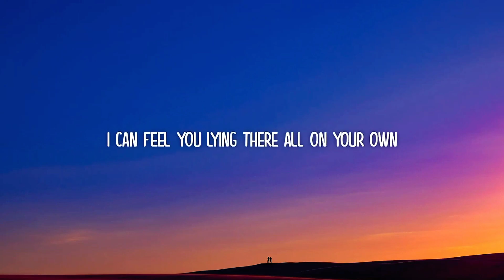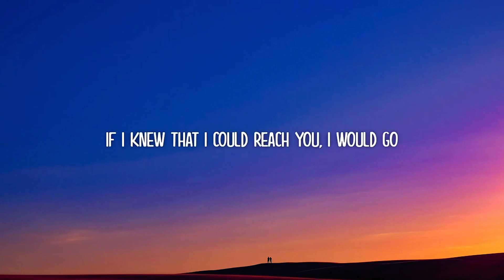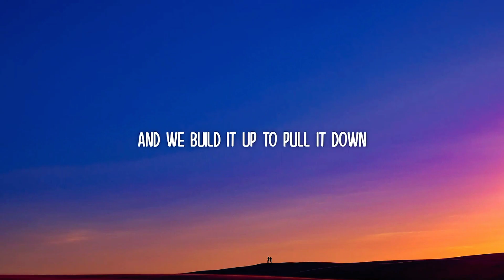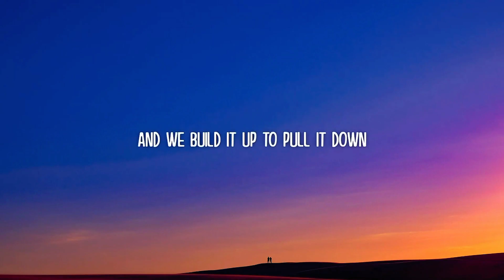Seafret - Atlantis (Lyrics)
Lyrics